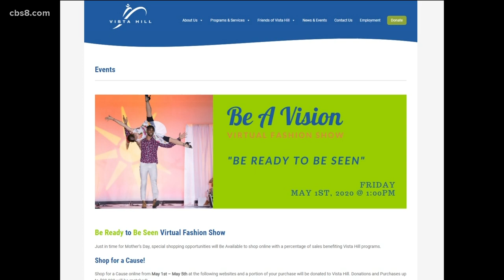Vista Hill hosting virtual fashion show fundraiser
Rachel Peniche from Vista Hill joined Morning Extra to talk about the 29th annual fashion show. She also touched on the amazing work Vista Hill does in San Diego.